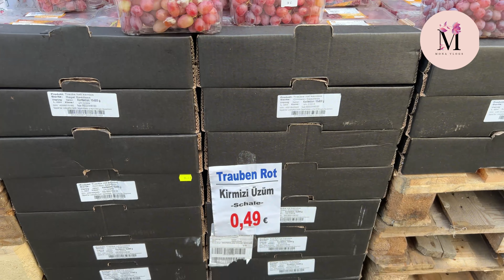Week in my Life Vlog || mona vlogs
Ajj ki vlog may hum le kar aee hain ek buhat hi achi vlog vlog week in my life kay name say mujye umeed hay kay App sab ko yee vlog week in my life buhat achi lagye gi
Vlog week in my life

0:00 zara hath kay
0:57 franfurt
2:07 Romisa Birthday
3:01 week end aur shopping
4:23 Daal kay maze daar kabab

I am Mona, living in Germany. I am origenated from Pakistan, Karachi.
Vlogging is my passion that why I have started my YouTube Channel "MONA VLOGS"
 in March 2020.

in this channel you will see my Vlogging. My Vlogs containing varios topics.
For example:
Travelling,
Cooking,
Vlogging,
Daily Routine,
Daily routine of a working woman in germany,
Daily Life in Germany,
DIY,
City tours,
Feedbacks,
Family Celebrations,
Family Dawats,
Varios information about Germany,
Schooling system of Germany,
Shoping Tips,
Motivational speaking Vlogs,
Different social problems for pakistanis in germany,

Best regards from Germany.

Mona Vlogs